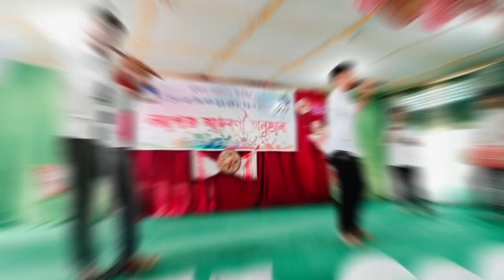College Freshers///Part--1///Nazira College_#assamese vlog #@lifewithchaya3215